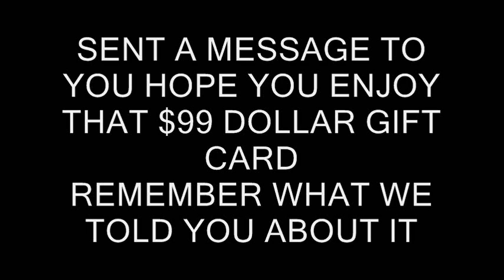THE WINNER OF THE SUB CONTEST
THE WINNER IS DOG SNOUT